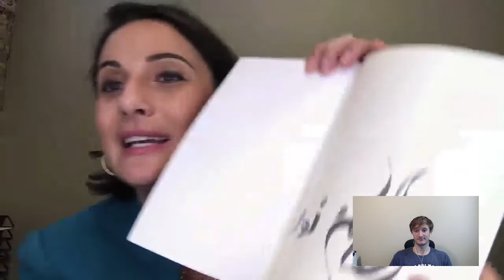Expand Your Leadership Potential: Dima Ghawi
Dima Ghawi's story begins as a young girl in Jordan with the dream of an education and a brighter future than her culture was willing to allow.  At each turn, she was faced with the limitations of her conservative homeland and a traditional Middle Eastern family who believed a woman's time was best spent in the home and not the classroom.  She was confronted with dangerous and life-threatening circumstances designed to hold her back, and despite it all, she pushed forward, creating her own destiny. Following her dream has taken her around the world and left her with greater lessons than she would have ever imagined possible.  From moving to the U.S. to earning her degree to climbing the corporate ladder, Dima has a unique perspective on what it takes to not only succeed in the corporate world, but also what is required for aspiring female leaders to shatter the glass ceiling and their own limitations.

About The Project EGG Show:
The Project EGG Show is a video talk show that introduces you to entrepreneurs from around the world. It is broadcast from studios in Metairie, Louisiana to online platforms including YouTube, iTunes, Google Play, Spotify and Stitcher, and hosted by Ben Gothard.

Our goal is to give you a fresh, unscripted and unedited look into the lives of real entrepreneurs from around the globe. From billionaires to New York Times best selling authors to Emmy Award winners to Forbes 30 Under 30 recipients to TEDx speakers – we present their real stories – uncensored and uncut.